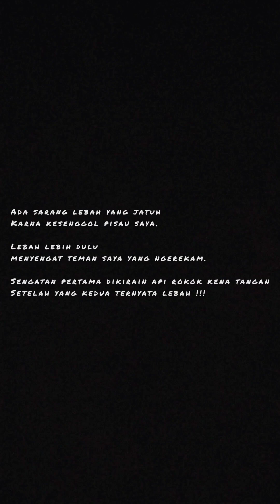Resiko Gangguin Sarang Lebah Hutan Ganas !!!